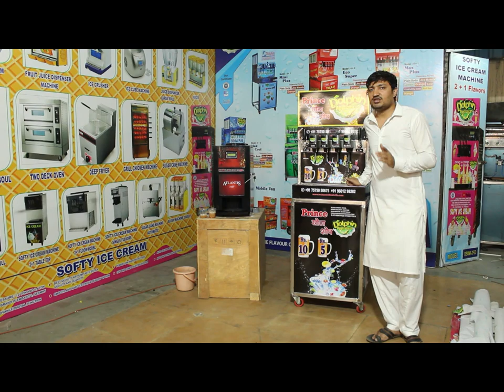SODA MACHINE AND COFFEE MACHINE/ TEA MACHINE/MASALA TEA MACHINE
HELLO FRIENDS

THIS IS DOLPHIN APPLIANCES CHANNEL AND BRAND

THIS IS OUR NEW PRODUCTS ... SODA MACHINE NEW MODEL AND COFFE MACHINE TEA MACHINE AND LEMON TEA MACHINE, GREEN TEAM MACHINE,  HOT WATER, SODA MACHINE, MOBILE SODA MACHINE,